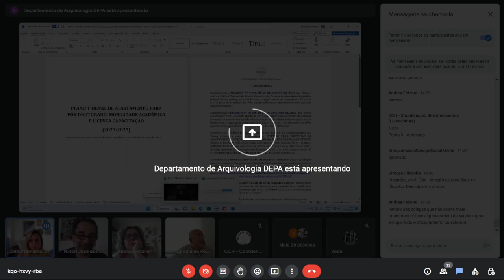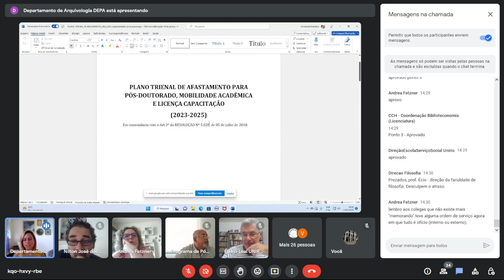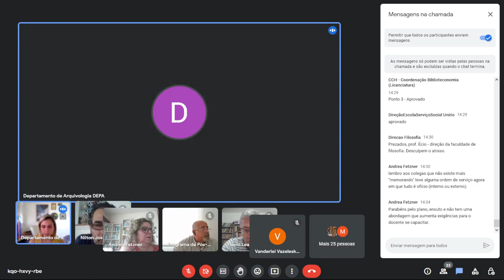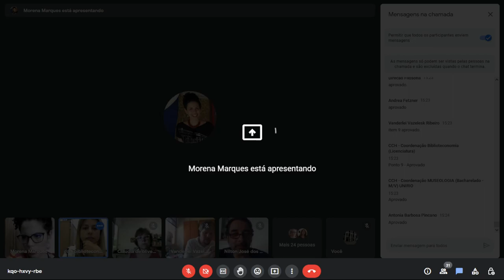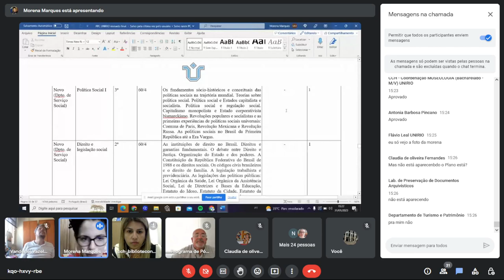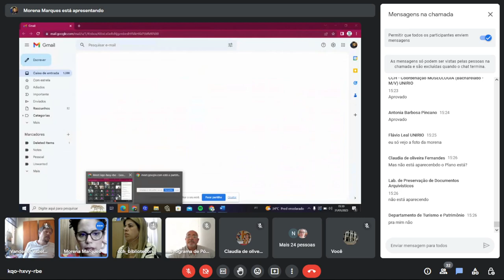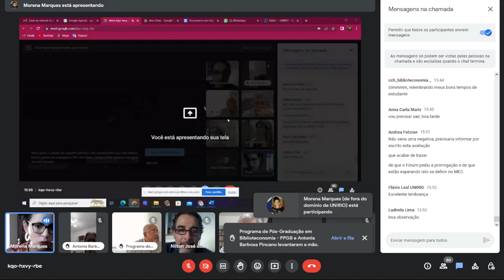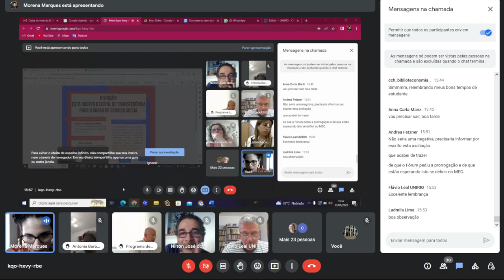2023 - 1a Reunião Ordinária do Conselho de Centro do CCH